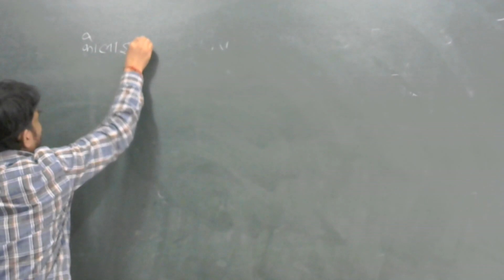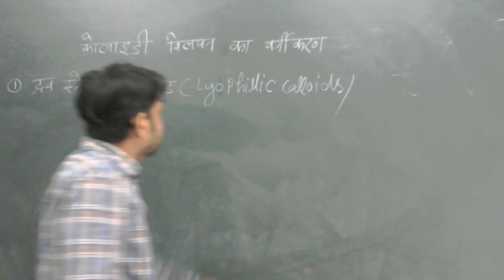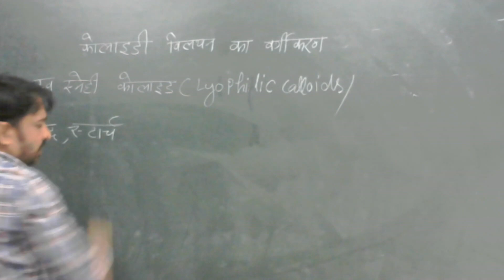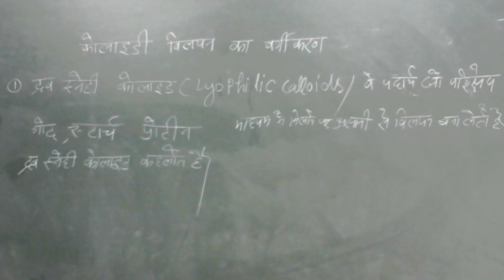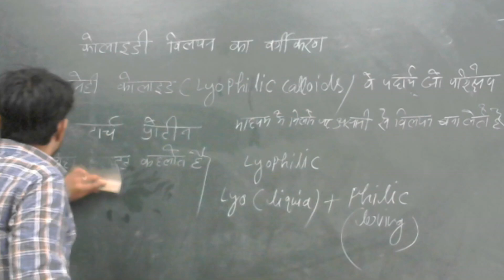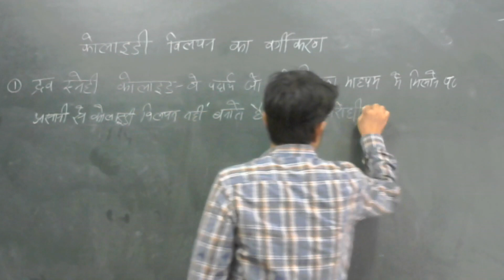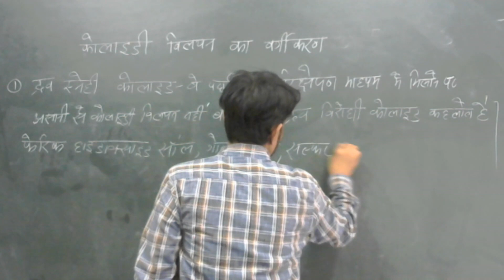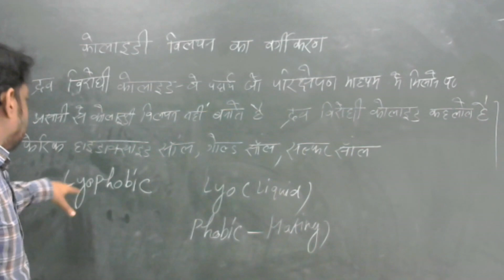collodion soluction classifaction